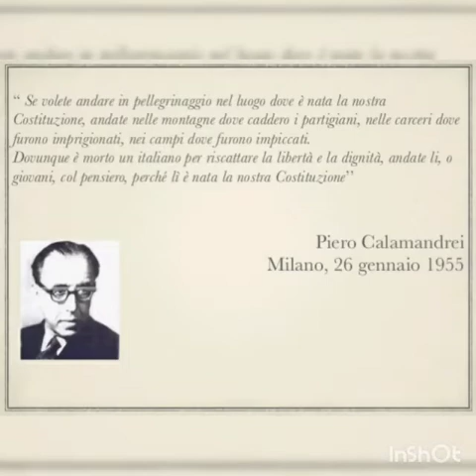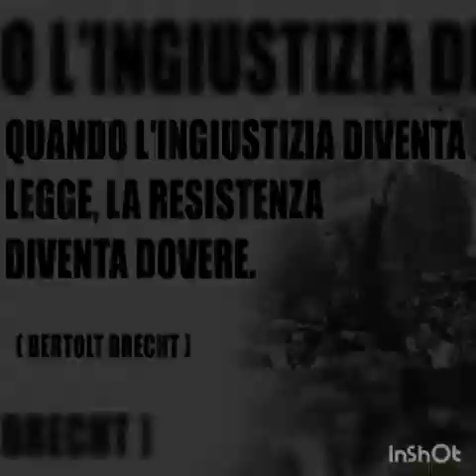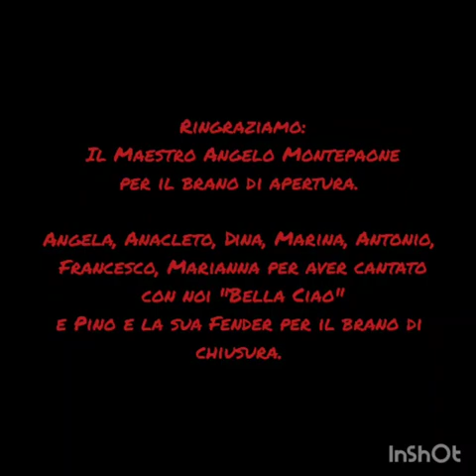25 aprile 2020 ANPI Subiaco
25 aprile 2020 il video della sezione ANPI di Subiaco